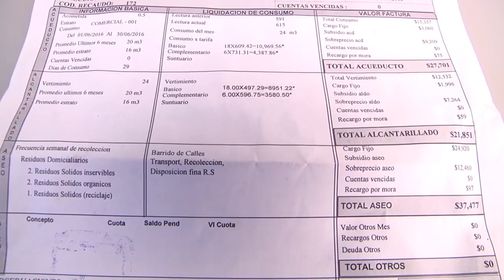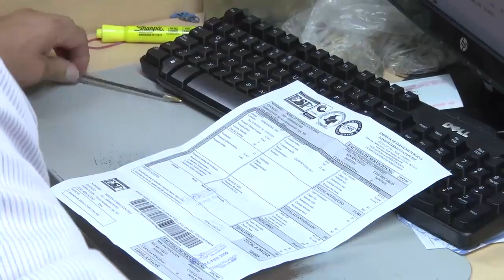Cambios en Valores de Facturación ESP Agosto de 2016